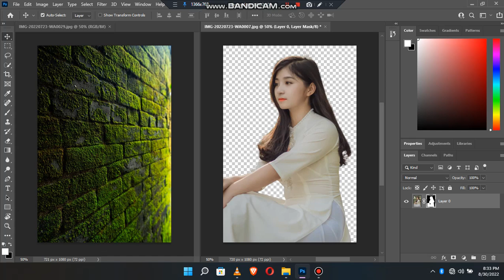Photoshop Tutorial on How to Change Green Background In Photoshop Fastest Trick.. #100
In this Photoshop tutorial you will learn how to cut image with the help of background eraser tool in Hindi. Dear friends there are many ways to cut images and change the background. In this Photoshop cs6 tutorial i have used background eraser tool as well as eraser tool.
Dear when you want to cut the image or change the background you should use background eraser tool as well as refine adge.